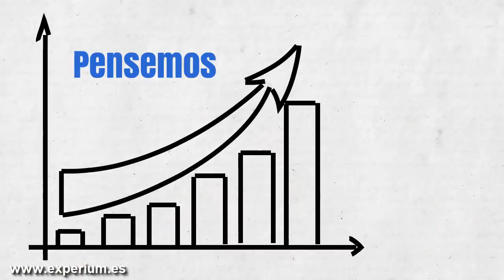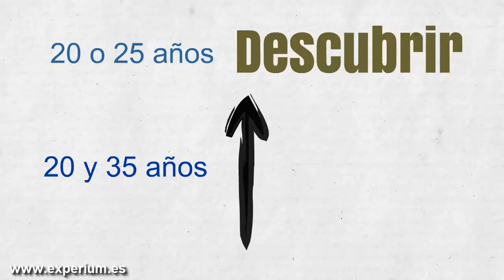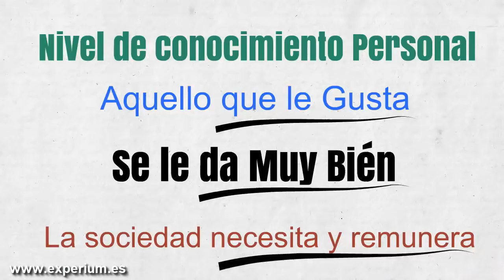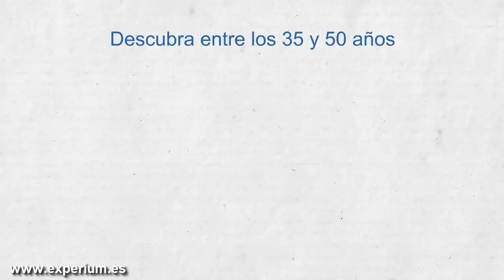EMPRENDER Y GANAR DINERO DESDE JOVEN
▼ABRIR▼ Como GANAR DINERO si eres joven de manera FÁCIL.

// CONECTA CONMIGO //

Vídeos imprescindibles